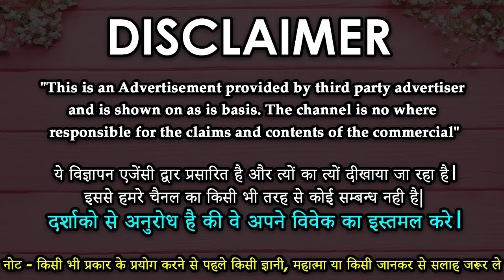- mohabbat paane ka naksh | Naksh For Getting Love back - 1 दिन में प्यार मिलेगा